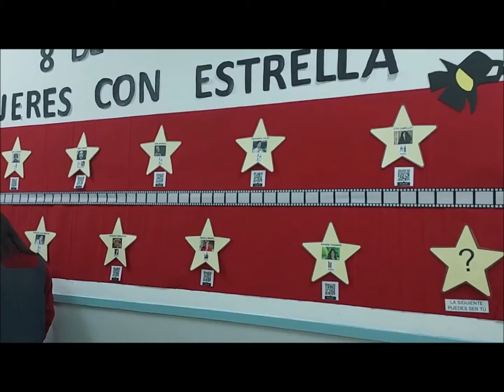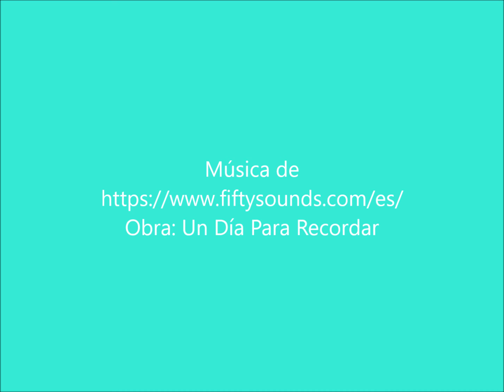Paseo de la Fama